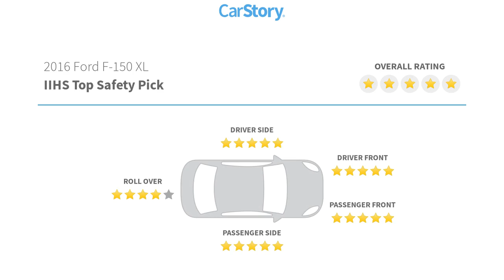2016 Ford F-150 F12050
2016 Ford F-150 XL

6200 Pensacola Blvd, Pensacola, FL